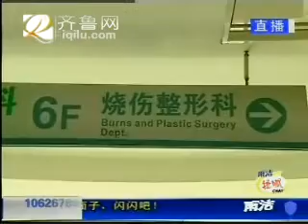2 11 61